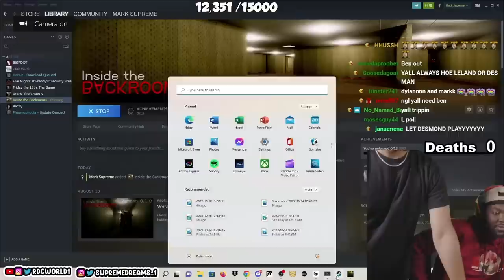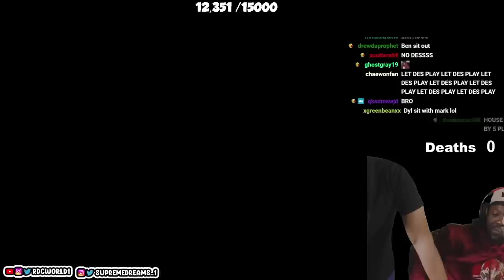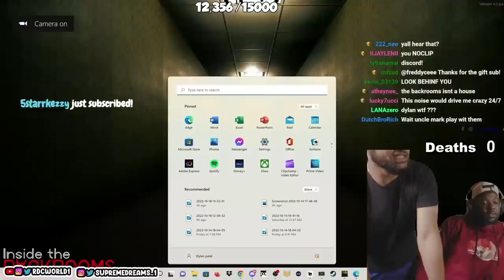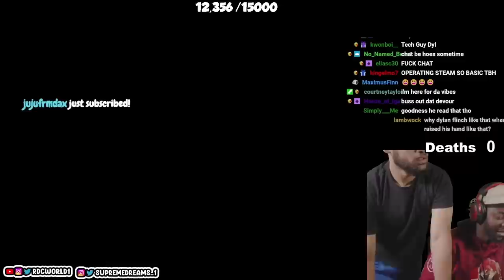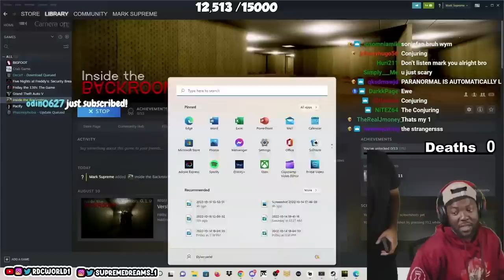RDC TRAUMATIZED after playing Inside The Backrooms (Inside The Backrooms Gameplay)